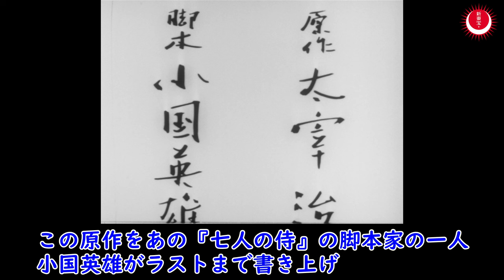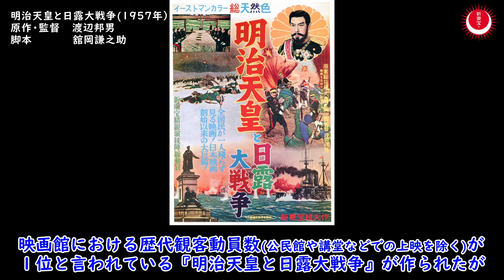新東宝を世界で一番売ってきた男が『女性操縦法』を語る【どーも鈴木の新東宝キネマニア】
この動画では、新東宝作品を世界で一番売ってきた男、
どーも鈴木が、独自の視点で
新東宝作品について解説していきます。

今回は、1949年に公開された『グッドバイ』の改題縮尺版で
1960年に公開された『女性操縦法』です。
太宰治の遺作で未完となった「グッドバイ」を小国英雄が書き上げ、
名匠・島耕二監督が作り上げた娯楽作。
金持ちの美人令嬢との縁談を持ち掛けられた雑誌編集長の田島は、
4人の女性たちとの関係を清算するため、
ある計画を実行していく物語について熱く語ります！

「どーも鈴木」とは・・・元国際放映社員で、新東宝作品を世界で一番売ってきた男。
　　　　　　　　　　　　年間100本以上の映画を観る映画マニア。

『女性操縦法』
1960年10月公開　100分　モノクロ/スタンダード
原作：太宰治
脚本：小国英雄
監督：島耕二
出演：永井きぬ子/船越絹代・・・高峰秀子
　　　田島周二・・・森雅之
　　　関根健蔵・・・江川宇礼雄
　　　船越恭平・・・高田稔
　　　北村たま子・・・清川虹子
　　　山崎夏江・・・清川玉枝
　　　鈴龍・・・藤間紫
　　　多田敬太・・・若原雅夫

Ⓒ国際放映